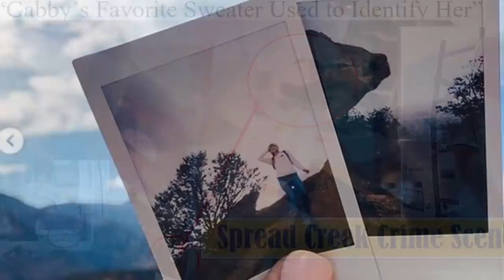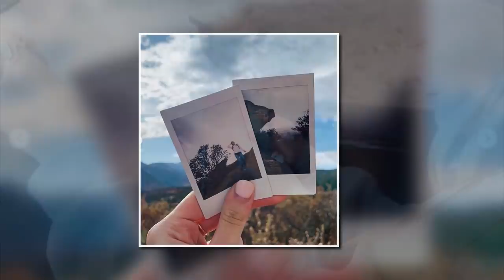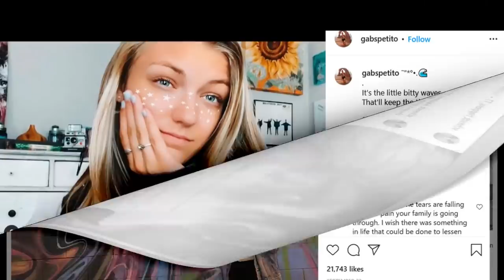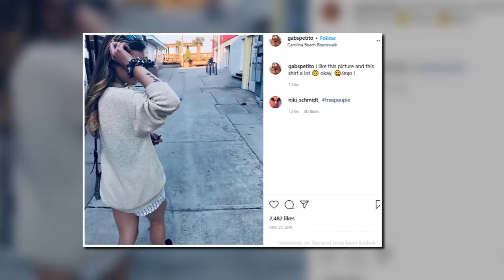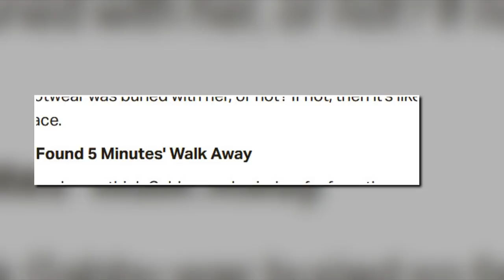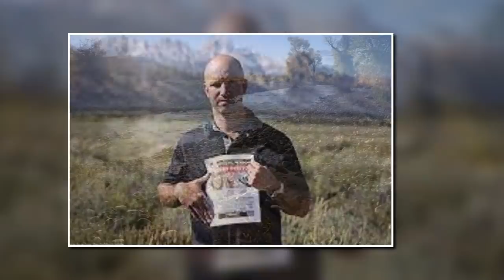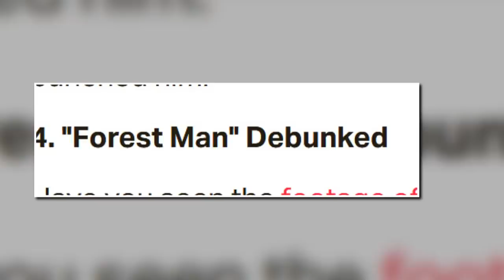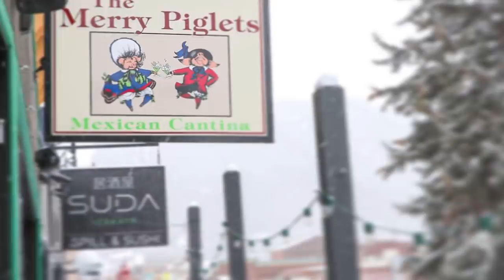Gabby Petito: The Sweatshirt, the Shoes and the 5 Minute Walk